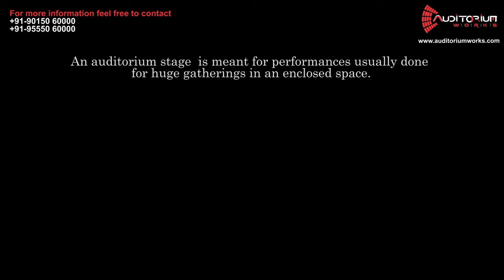Stage Flooring - Detailed specification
With immense pleasure, foremost we thank you for providing us opportunity and privilege to introduce the solutions and services offered by Auditorium Design & Consultancy (A division of Auditorium Works)

We would greatly appreciate it if you could also write some comments and suggestions about our work, we assure you that each of your comments is of utmost importance. assuring you of our best attention and services at all times, we remain

We are a team of professionals available on go to cater your specific needs. As to give a short brief about us, Auditorium Works is a leading Interior & Technical service provider in India. Headquartered based in Delhi having Pan India presence through Sales Team and Channel partners. We Believe in Giving Only the Best to Our Clients without Compromise any Quality of Our Products and Services,

Auditorium Works undertakes turnkey projects, system up-gradations, renovations and technical updates of any magnitude. The basic ideology behind the company’s working is to provide a centralized work force to provide multiple solutions to clients, eliminating the hassle of collaborating with numerous vendors and suppliers. Our one-point contact system ensures that you can get regular and easy updates regarding your project from our representatives.

We’ve got a diverse team of Engineers, Technicians and Designers to provide high class integrated services with ease and cost-efficient solutions. We have employed the best in the industry to provide unmatched quality of service. Our collaborated team of experts ensures that you do not need to approach different vendors for each project need. We carefully analyses the project requirements and design a complete turnkey solution. Auditorium Works handle the manufacturing, transportation, installation and after sale maintenance of all its products and services. Our service deliverance expands across the nation. We provide service and product delivery at your project site along with regular counselling and technical guidance.

A GROUP OF PROFESSIONALS TO CATER YOUR SPECIFIC NEEDS Auditorium Works has a huge Clientele in India. We have rendered our services to Indian Army, Government Organizations, and Educational Institutes like Schools & Colleges. With a strong reserve of Resources and Skilled Labor, we can provide immediate and time bound solutions to the project of any magnitude. We have expertise in handling turn key projects. We provide complimentary onsite visits and consultation to our clients. Our engineers and technicians prepare an exclusive project report for every site individually, so that you get the best and most appropriate solution befitting your requirements.

It would be a pleasure if We can meet with you to enable us discuss in more detail along with technical site visit, any specific requirements you have which has to be added in this project. The meeting can be held at your office when it is convenient for you.  We would like to share some simulated walkthroughs of our projects in which our Company is executing, YouTube links are attached for your reference.

We request an opportunity to participate in upcoming projects for across India.

very truly yours,

Vivek Sood
Project Management Consultant

Get to know more about us, Visit our official websites:
I auditoriumconsultancy.com I auditoriumconsultants.com I auditoriumdesigns.com I auditoriumworks.com I pro-acoustics.com I auditoriumworks.in I stageworks.in I cinemaworks.in I audioworks.in I stagecurtain.in I stagelights.in I stagecurtains.in I auditoriumcurtain.com I auditoriumacoustic.com I auditoriumarchitect.com I annualmaintenance.in I

ARCHITECTURAL DESIGN | DRAWINGS | LAYOUT | 3D VIEW | 360 VIEW | VIRTUAL SIMULATION
ACOUSTICS | SOUND SYSTEM DESIGN | STAGE EFFECT LIGHTING| MOTORIZE STAGE CURTAIN